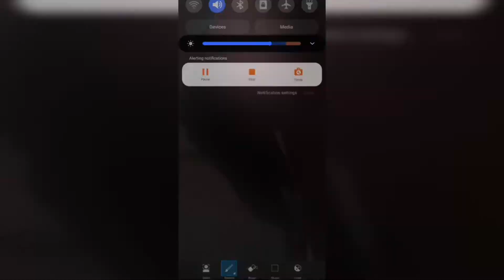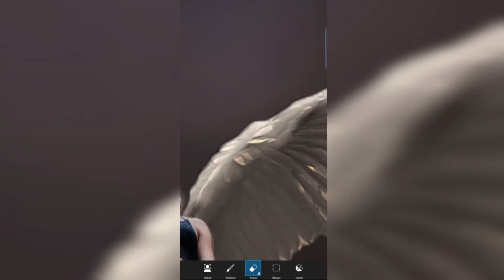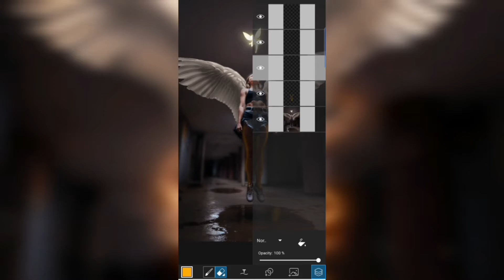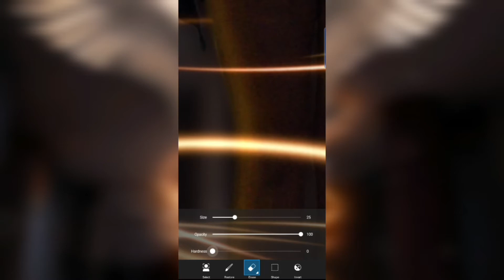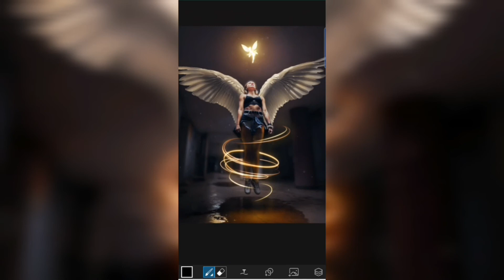Picsart Editing Concept The Birth of a new Angel | Simple Mobile Editing | My 1st video on YouTube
This is probably my 1st video on YouTube and is a speedart of one of my works named 'The Birth of a new Angel'.

Device used:- Samsung Galaxy M12
Softwares used:- Picsart and Lightroom

No Regrets by Roa

Chapters:-
• 0:00 Intro
• 0:35 Idea
• 0:47 Speedart in Picsart
• 5:53 The Result
• 6:07 Outro

Thanks a lot for watching guys ❤